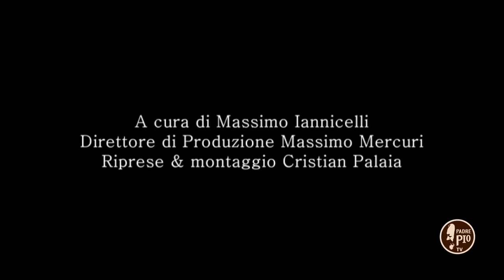Intervista a Mons. Schillaci